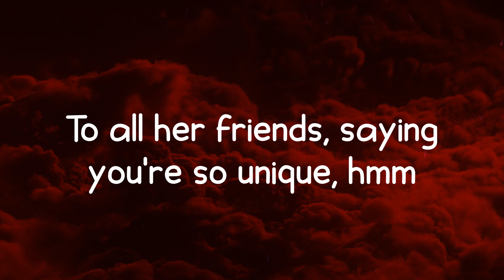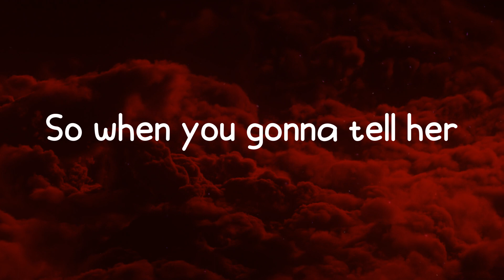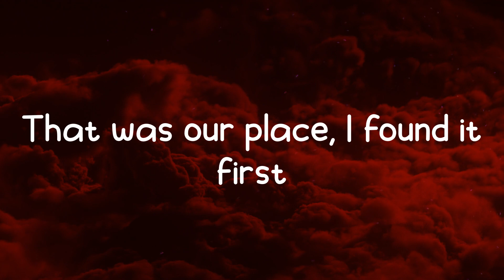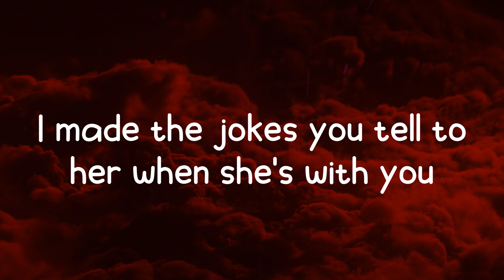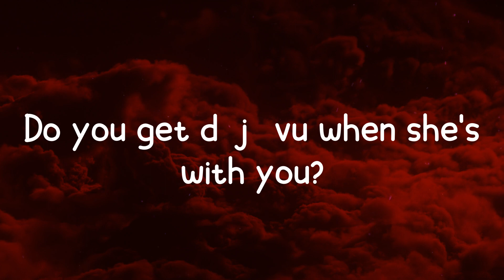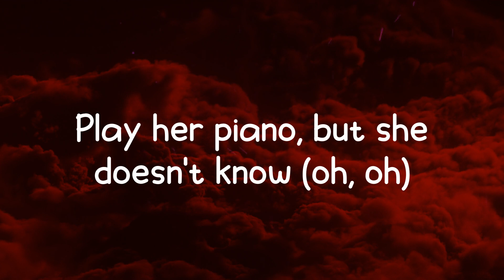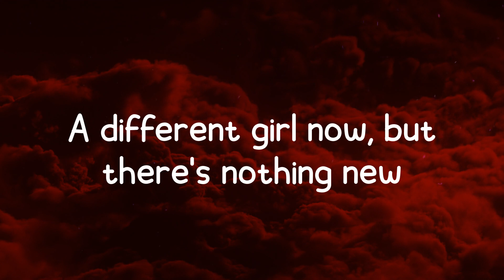Olivia Rodrigo - deja vu (Lyrics)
Lyrics / Lyric video for Olivia Rodrigo - deja vu by On Fire 🔥

🔥 Lyrics: deja vu - Olivia Rodrigo

deja vu Olivia Rodrigo lyrics,